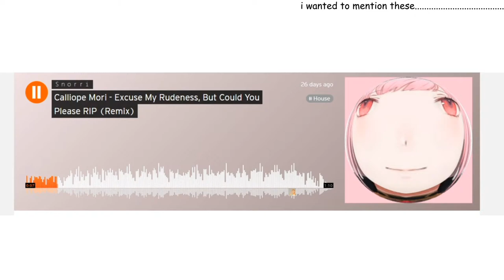【ASMR STORY TIME】Let's Read Something!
What is up, humans?! ♡ Calliope Mori（森 カリオペ）here. Grim Reaper’s apprentice has a body! Can you believe it?

We are reading various texts with my ASMR microphone device.
The focus will be on poems and stories, but the final segment may take a tonal shift. It simply depends on how we are feeling! :}

Warning! If you aren't a fan of ASMR, beware! I do some other whispery streams that don't get very intense, so feel free to tune into those if you like! :}
This time, we may try other various things!

[Hashtags]
(LIVE)
(Music)
(Fanart)

[Mori Calliope]
■Channel

[Takanashi Kiara]
■Channel

[Ninomae Ina’nis]
■Channel

[Gawr Gura]
■Channel

[Watson Amelia]
■Channel

✿[Viewer Rules]✿
What is up, humans! Thanks for checkin’ my stream!
If you follow these rules, maybe I wait just a bit longer. :}
(Do it.)

1.Be nice to other viewers. Don’t spam or troll.
2.If you see spam or trolling, don’t respond. Just block, report, and ignore those comments.
3.Talk about the stream, but please don’t bring up unrelated topics or have personal conversations.
4.Don’t bring up other streamers or streams unless I mention them.
5.Similarly, don’t talk about me or my stream in other streamers’ chat.
6.Please refrain from chatting before the stream starts to prevent any issues.